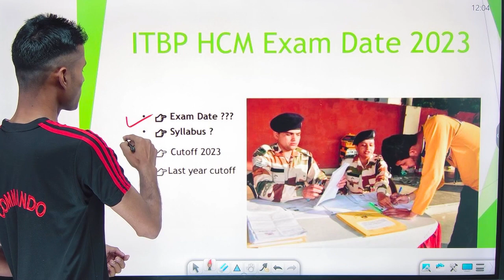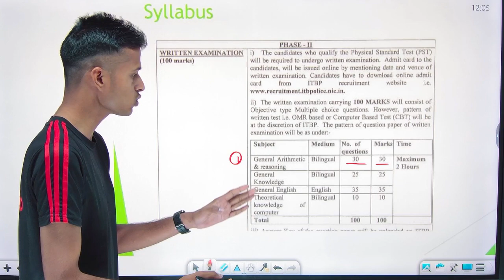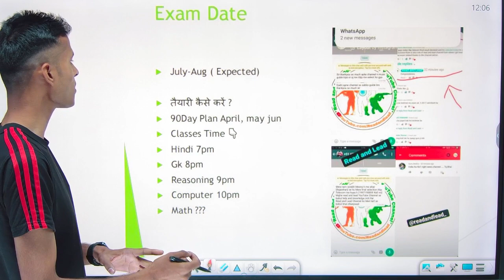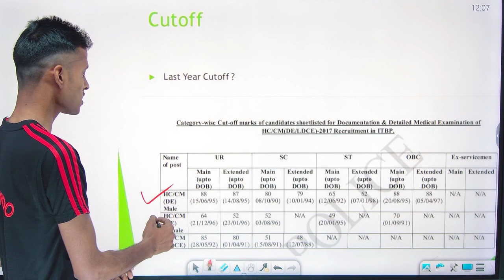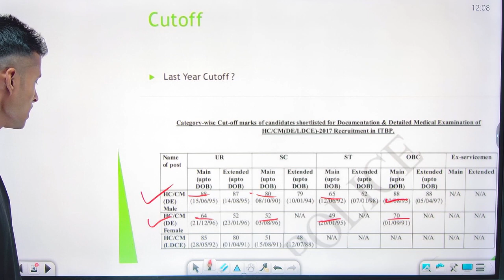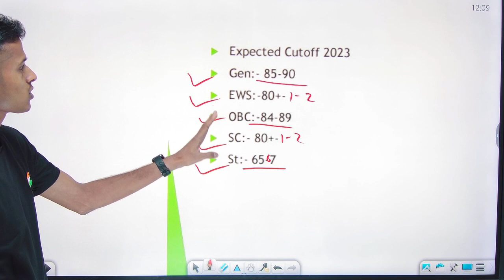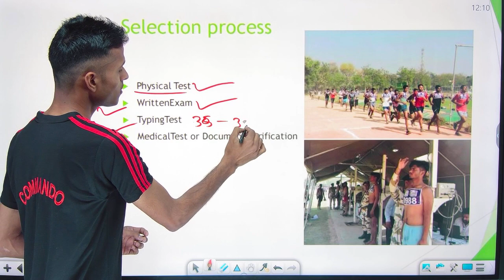ITBP HCM Exam Date // itbp HCM Syllabus 2023 | महत्वपूर्ण जानकारी // ITBP Physical k baad kya hoga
ITBP HCM exam date 2023
ITBP Head Constable ministerial exam date